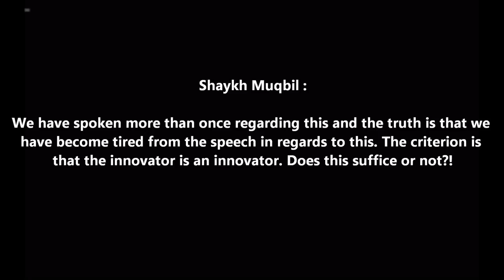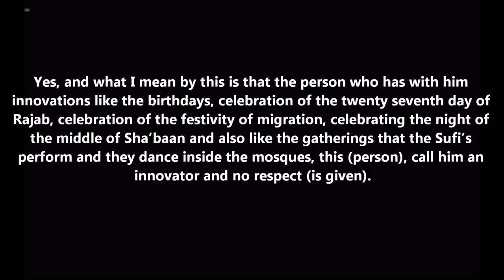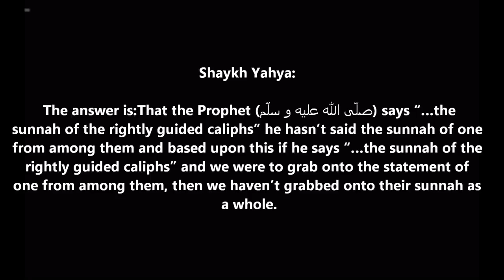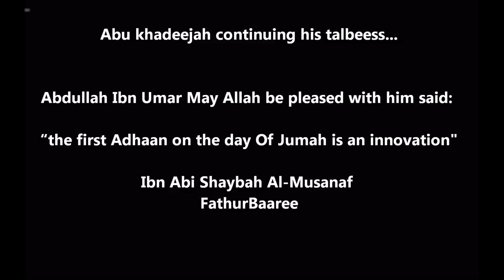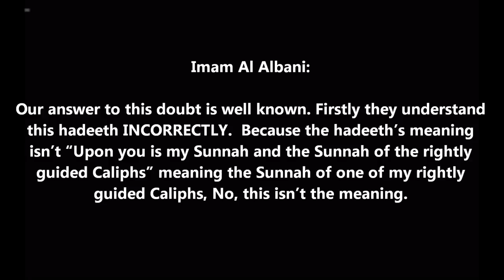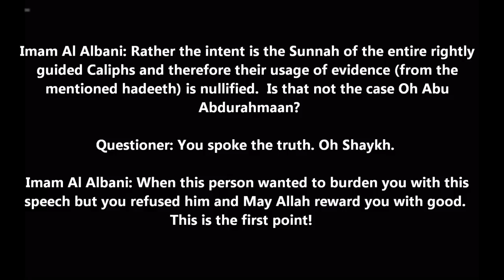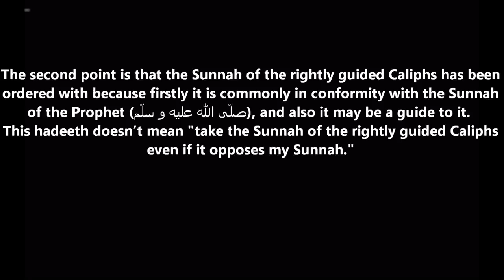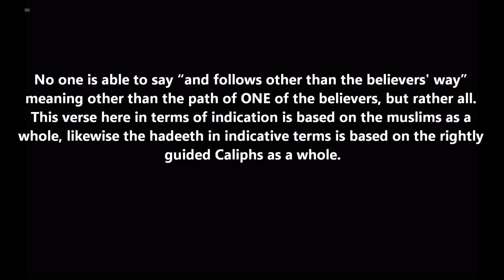shaykh al-albani about the Athan of Uthman رضي الله عنه for Friday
response of shaykh al-albani رحمه  الله to the muslims who use the Hadith of the Prophet (peace and blessings be upon him) " You must follow my Sunnah and that of the Rightly-Guided Caliphs " about the Adhan of 'Uthman ibn 'Affan (may Allah be pleased with him) for Jumu' ah (friday) : Our answer to this doubt is well known. Firstly they understand this hadeeth incorrectly. Because the hadeeth’s meaning isn’t “Upon you is my Sunnah and the Sunnah of the rightly guided Caliphs” meaning the Sunnah of one of my rightly guided Caliphs, No, this isn’t the meaning. Rather the intent is the Sunnah of the entire rightly guided Caliphs and then onwards his inference (from the mentioned hadeeth) is nullified. The second thing is that the Sunnah of the rightly guided Caliphs has been ordered with because firstly it is commonly in conformity with the Sunnah of the Prophet (صلّى الله عليه و سلّم), and also it may be a guide to it. This hadeeth doesn’t mean take the Sunnah of the rightly guided Caliphs even if it opposes my Sunnah. This meaning of the hadeeth, I take it from a verse in the Noble Quraan and it isn’t possible for anyone to explain it (e.g. this verse) like the way in which that Doctor (referred to in the question) explained the hadeeth of ‘Irbaath Ibn Saariyah. The verse is:

{ومن يشاقق الرسول من بعد ما تبين له الهدى ويتبع غير سبيل المؤمنين نوله ما تولى ونصله جهنم وساءت مصيرا}
And whoever contradicts and opposes the Messenger (Muhammad ) after the right path has been shown clearly to him, and follows other than the believers' way. We shall keep him in the path he has chosen, and burn him in Hell - what an evil destination (An-Nisaa 115)
No one is able to say “and follows other than the believers' way” meaning other than the path of one of the believers, but rather all